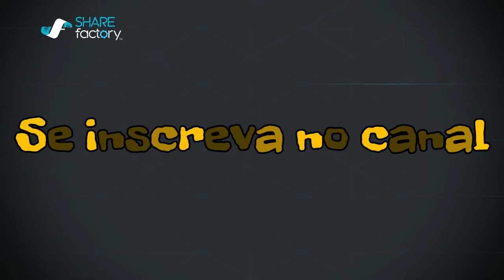AP Games - Notícias da Semana #01 (Top 5 + Vendidos PS4 - Days Gone - The Division 2)